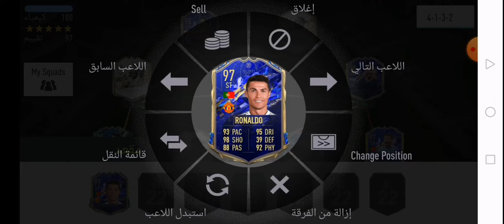تفجير بكجات أقوى دوري في العالم طلعلنا لاعبين زرق 🔥🔥🔥